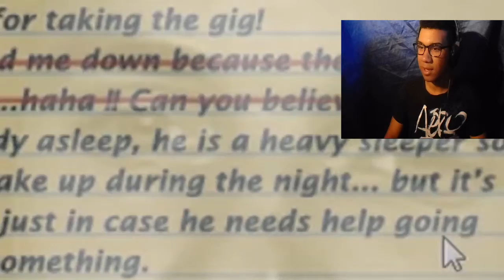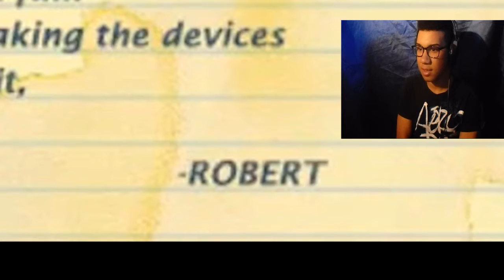Reacting To PewDiePie: My Worse Jumpscare Sophie's curse! And The Game!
This is me reacting to PewDiePie's Video My Worse Jumpscare was well as reacting to the game its self.

Here is the link for the video if you want to see it: